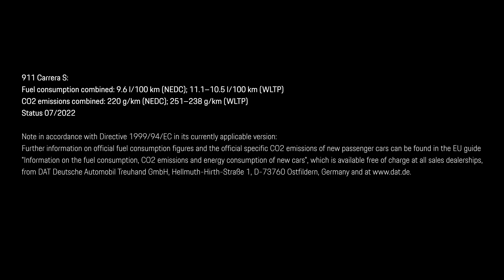Mark Webber in Emma Raducanu: hitri krogi v Silverstonu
Od travnatih igrišč Wimbledona do dirkališča v Silverstonu: teniška zvezdnica in ambasadorka blagovne znamke Porsche Emma Raducanu je svojo strast do Porscheja in motošporta pred potovanjem na turnirje v ZDA izživela v Porschejevem centru doživetij.

Pridružil se ji je nekdanji voznik formule 1 Mark Webber. Več na